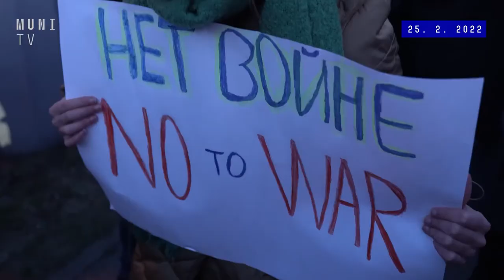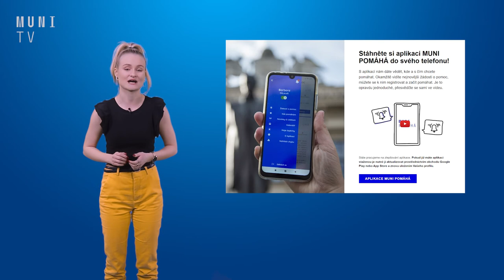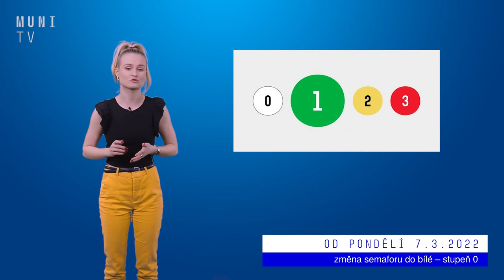📰 MUNI reaguje na dění na Ukrajině | UniUdálosti 9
"I když máme hněv, nemůže se obrátit vůči ruským studentům a studentkám, akademikům. Nemůže," říká rektor Masarykovy univerzity Martin Bareš.

V nových UniUdálostech jsme se zaměřili na reakce MUNI a jejích studentů na ruskou invazi na Ukrajině.

MUNI pomáhá Ukrajině Zapojit se můžete i vy.